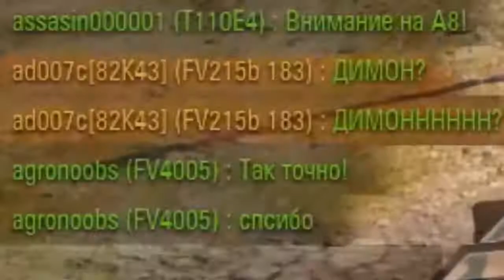WoT Funny Moments #11 Russian gamers.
WoT Funny Moments #11 (World of tanks Funny Moments Compilation)